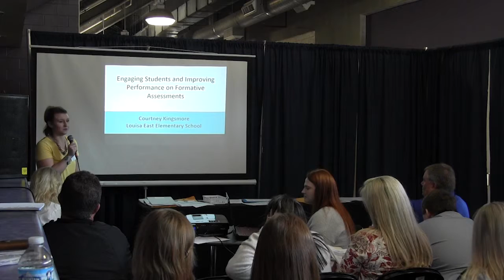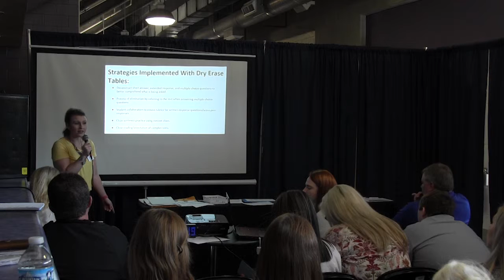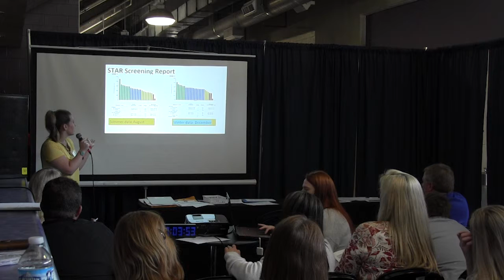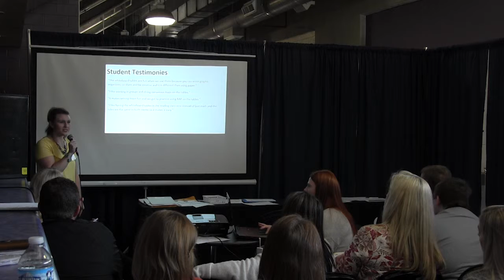Courtney Kingsmore Con C Seg A